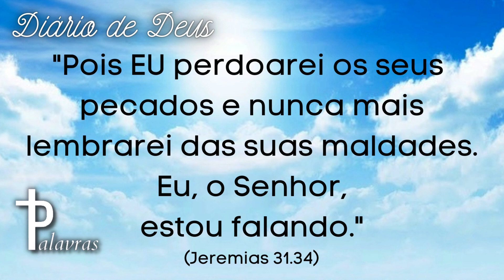Oração Do Dia | Diário De Deus | Pecados